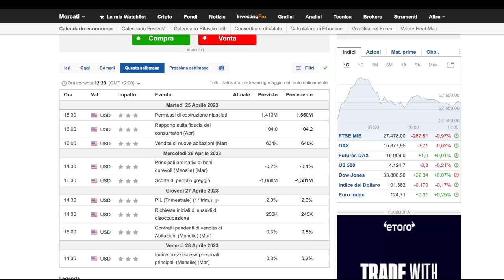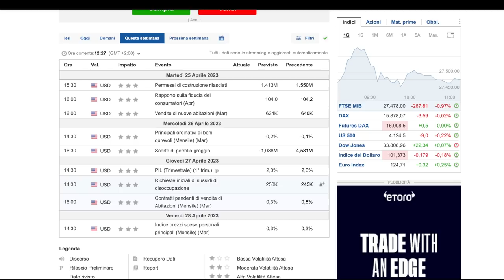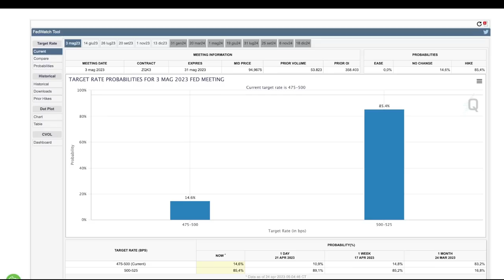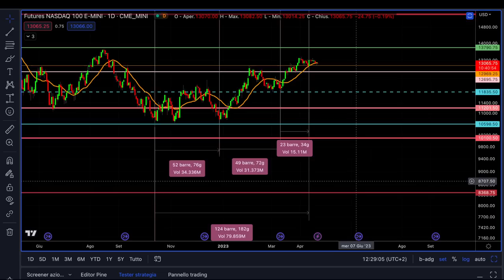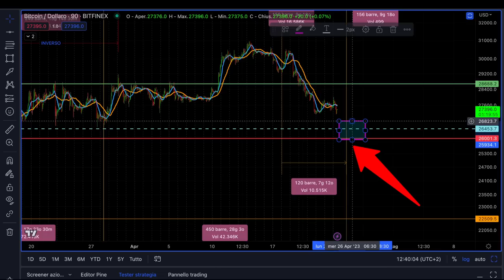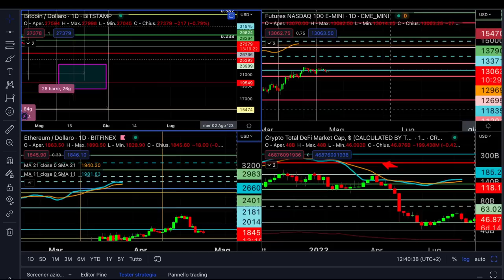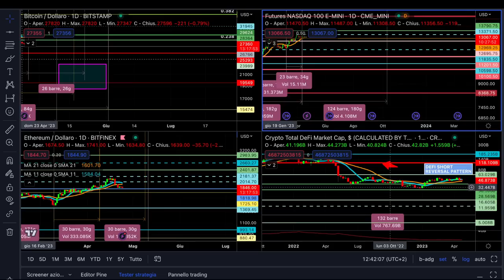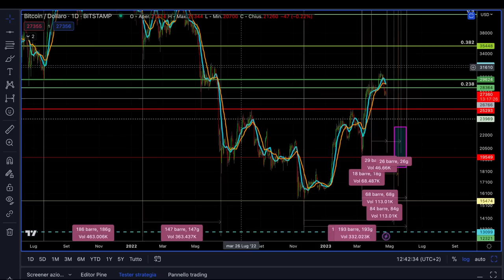BITCOIN QUESTA È L'ULTIMA POSSIBILITÀ RIALZISTA 2023? | News previsioni analisi ciclica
ATTENTI Bitcoin ha un'ultima possibilità rialzista questa settimana!
Analisi ciclica previsioni e news su bitcoin e una importante possibilità rialzista che potrebbe avvenire proprio questa settimana!
Stay Crypto

00:00 Intro
01:30 Analisi dati macro della settimana
04:00 Rialzo dei tassi Fed update
05:00 Analisi ciclica news Nasdaq 100
08:00 Bitcoin news analisi ciclica previsioni
11:30 L'ultima possibilità per bitcoin?
14:30 È questa la mia area di buy per la settimana

VUOI INFO SULLA ACADEMY?

LA MIA ATTREZZATURA VIDEO: